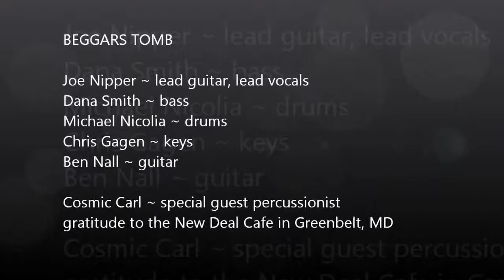BEGGARS TOMB 1.15.16 Foolish Heart ~ New Deal Cafe ~ Greenbelt, MD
~ a Cosmic Songcatcher film ~